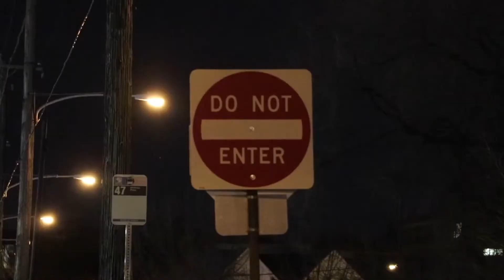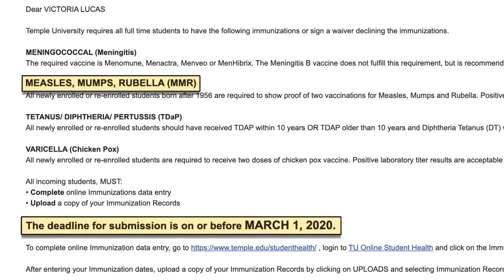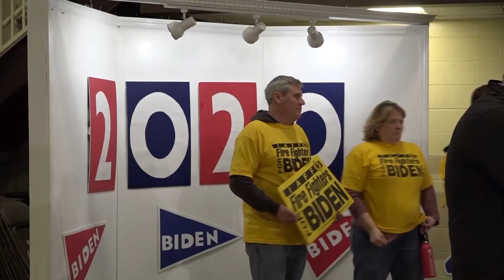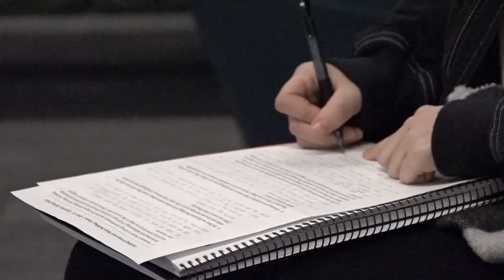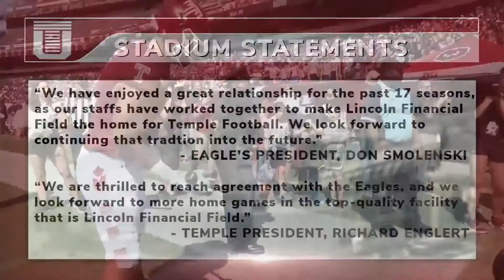2020 Temple Update Producer Reel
Snippets of Temple Update shows that were produced by Nic Uff during the Spring 2020 semester.